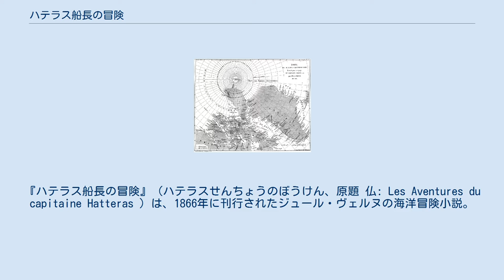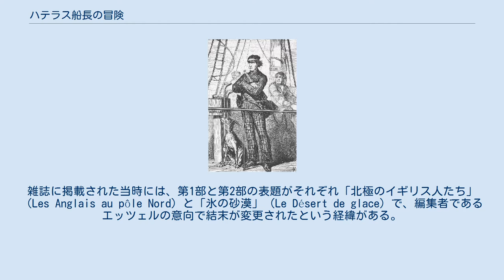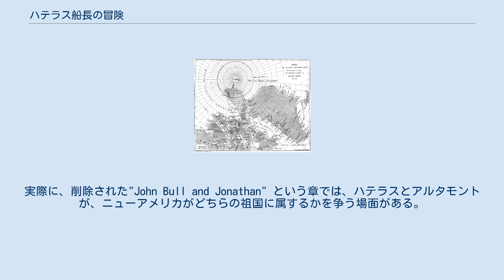ハテラス船長の冒険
ジュール・ヴェルヌの小説
『ハテラス船長の冒険』（ハテラスせんちょうのぼうけん、原題 仏: Les Aventures du capitaine Hatteras ）は、1866年に刊行されたジュール・ヴェルヌの海洋冒険小説。
 この小説が初めて出版されたのは1864年であった。
1866年からの最終版は「驚異の旅」シリーズに含まれる。
1863年から1865年のヴェルヌの3作品（『気球に乗って五週間』、『地底旅行』、『月世界旅行』）も、遡ってシリーズに組み込まれた。
ハテラス船長は、イギリスの冒険家ジョン・フランクリンとの類似点が多い。
 北極探検を題材とした作品で、この作品が執筆されたのは1909年にロバート・ピアリーが北極点に到達するよりも半世紀以上も早い1866年だった。
ヴェルヌにとっては『気球に乗って五週間』に続いて発表された2作目だった。
雑誌に掲載された当時には、第1部と第2部の表題がそれぞれ「北極のイギリス人たち」（Les Anglais au pôle Nord）と「氷の砂漠」（Le Désert de glace）で、編集者であるエッツェルの意向で結末が変更されたという経緯がある。
エドガー・アラン・ポーの『アーサー・ゴードン・ピムの冒険』の影響を多分に受けたと見られる描写がある。
 この小説の舞台は1861年で、ジョン・ハテラス船長率いるイギリスの探検隊が北極探索へ向かう。
ハテラスは北極の近海が凍っていないと確信しており、何があろうとも北極点に到達することを目指している。
隊員の反乱により船が壊れるが、ハテラスは少数の隊員と共に探検を続行する。
「ニューアメリカ」という島の海岸で、彼はアメリカの探検隊の船の残骸を発見する。
クロボニーは、1740年にロシアで、冬を越すために建造された本物の氷の宮殿について思い出す。
探検隊は、クロボニーの知恵のおかげで、その島で越冬する。
クロボニーは炎を起こしたり、氷でレンズや、凍った水銀製の弾丸を作ることができ、遠隔操作で火薬を爆発させてシロクマを追い払ったりすることができたのである。
 冬が終わり、海の氷は解けた。
探検隊は難破船から船を作り、再び北極点を目指す。
そこで彼らは新たな火山島を発見し、ハテラスからとって名前をつけた。
困難の末にフィヨルドを発見し、彼らは上陸する。
3時間の登山の後、彼らは火山の火口に到達した。
まさにその噴火口の中に北極点があるとして、ハテラスはそこに飛び込んだ。
 初稿ではハテラスはその噴火口で死亡する。
これに対し編集者ジュール・エッツェルが、「猛烈な体験から、ハテラスが生きながら狂気に陥り、イギリスに戻ってきた後に精神病患者の保護施設に送られた」という内容に書き直すよう勧めた。
北極の洞窟の中で自身の「魂」を失い、ハテラスは二度と言葉を話すことが出来なくなった。
彼は余生を忠犬のデュークと共に保護施設内を歩き回って過ごすこととなる。
世界に対し、沈黙し、声も聞かなかったが、ハテラスは無軌道に歩き回っていたわけではなかった。
小説の最後は「ハテラス船長は、永遠に、北に向かって歩き続けた」という文で締めくくられている。
 ジョン・ハテラス（中央） ニューアメリカの地図 ニューアメリカとは、北極海の、エルズミーア島の北部に浮かぶ巨大な島であり、ジョン・ハテラス船長と隊員たちによって発見された。
西岸にヴィクトリア湾、ワシントン岬、ジョンソン島、ベル山、プロヴィデンス要塞があり、北部（ 北緯87度5分 西経118度35分 / 北緯87.083度 西経118.583度 / 87.083; -118.583）にはオルタモント港がある。
 ヴェルヌの創作の多くにあるように、小説が書かれた時代（1866年）の科学的知識に基づいた北極の地理だけでなく、未来の発見を予知するような記述を含んでいる。
エルズミーア島は1852年に再発見され、エドワード・オーガスタス・イングルフィールドにより名付けられた。
さらにその後、1860年から1861年にかけて、アイザック・イズラエル・ヘイズがエルズミーア島を探検した。
本作の出版から40年後の1906年、ロバート・ピアリーがクロッカー島を北緯83度付近で見たと主張し、1909年にはフレデリック・クックがブラッドリー島を北緯85度で発見したが、どちらもヴェルヌのニューアメリカの範囲である。
クックの航路は恐らくヴェルヌの作品に刺激を受けている。
 この...